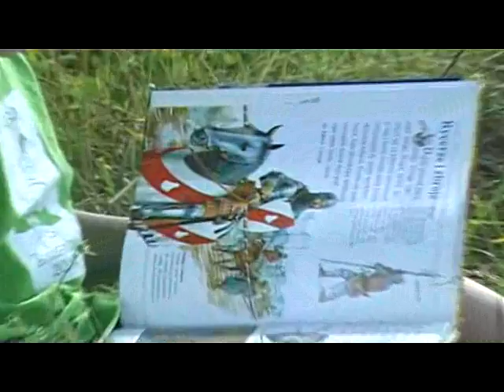Rycerze Boży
Teledysk do piosenki Oazy Dzieci Bożych Kruszewo 2011